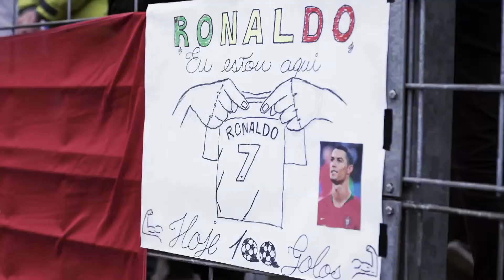How Close is Cristiano Ronaldo to his 100th International Goal !?